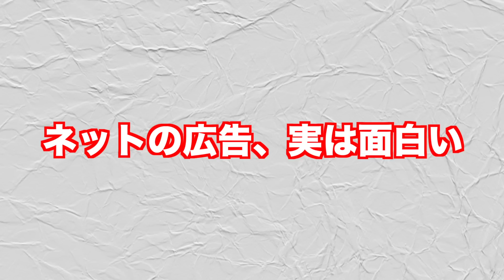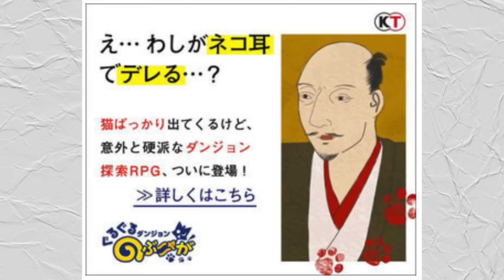じっくり見るほど変なネット広告ww